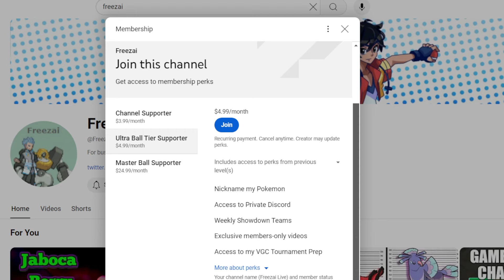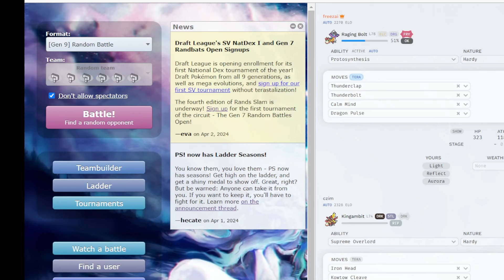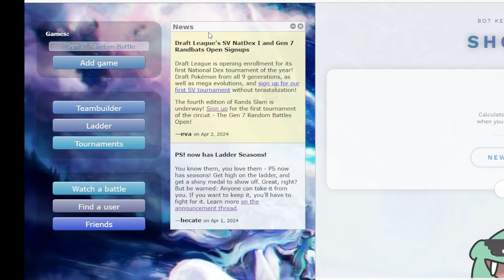Who Wins, Calyrex-Shadow or Minun?